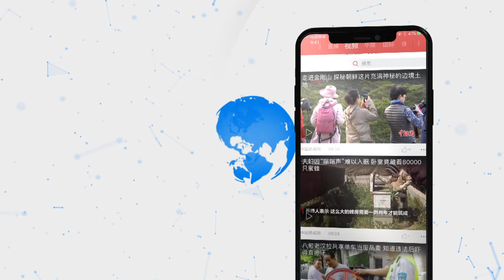新加坡总理李显龙：中国正在倾全力控制疫情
新加坡总理李显龙2月1日表示，中国正在倾全力控制疫情的扩散。希望中方在控制疫情方面会取得成功，打赢这场战役，也有信心中国与世界各国能够携手克服这场挑战。

他表示，针对新型冠状病毒肺炎疫情近日在一些国家引发“排华”现象，这是错误的心态，也是很不好的做法。这不是一个国籍或种族的问题，而是一个公共卫生的问题，大家必须镇定地考虑事实，合逻辑地去了解事情，并与中国齐心协力共同克服挑战。